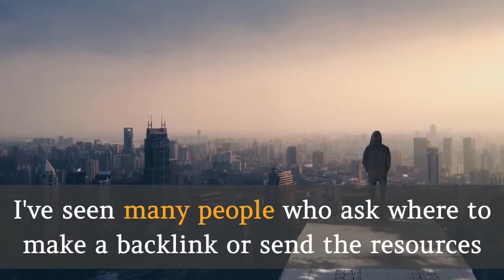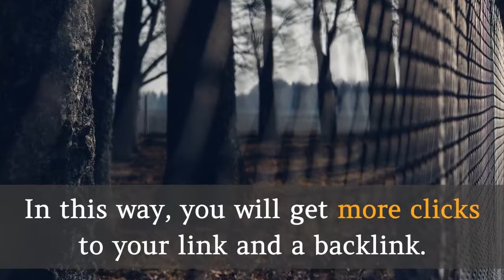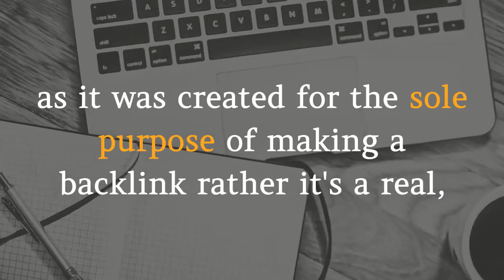Learn Psychology First Before Making Backlinks - SEO Episode 5 | How to Make Backlinks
Not to Learn First Where to Make a Backlink Rather Learn the Psychology Behind Making.

I've seen many people who ask where to make a backlink or send the resources where I can make, but they don't want to know the psychology behind making a backlink.

First of all, you must have knowledge that building a backlink is against Google's Webmaster Quality Guidelines. Am I joking, right?

In this way, Google thinks you're manipulating the ranking either you're buying or selling a backlink.

Try to understand where you should make a backlink where Google will believe that you have got a backlink from someone else, not you.

That's why, Social Sharing is considered the powerful way for getting a backlink even it is no-follow, but it gives you ranking.

Similarly, use Reddit, Quora, Yahoo Answer, Wikipedia, trustworthy forums and Youtube so on and so forth.

Try to link to your site or article naturally by participating the discussions that are relevant to your niche.

For example, if a person is looking for an education software that must have a period table, and your site has, then you can give the link to your site.

In this way, you will get more clicks to your link and a backlink. In the same way, you can use Google Advanced Command to find a guest post on an educational site like site:.edu "guest post".

In this way, you will find sites that accept guest post. You can search for .pk also, for this, you have to write site:.pk.

Google says your content must be so much amazing that people link to your site free of cost. If you do this, perhaps, it will take a decade to rank your site.

For this, you should buy links in the form of a guest post, or you make a free backlink yourself.

In the same way, Web 2.0 backlinks work. You create a blog on Blogger, Wordpress.com, Tumblr, etc.

Make it real as if the person is operating, and he has linked to your blog.

Make the blog real. Its look should not be as it was created for the sole purpose of making a backlink rather it's a real, natural and unique blog where useful information is given to users.

Hello everyone
I am Ahsan ul Haq. Please support me to grow this channel. So, that i can share the quality content with every one of you.

Find the best tutorials here :

How to Create Free Wikipedia Backlinks For SEO - Backlinks in Wikipedia For OffPage SEO

Free SEO Tools For Keyword Research - 13 SEO Tools (The Complete List)

How to Do Social Bookmarking for SEO - Free Social Bookmarking Sites List

Top 5 Free Keyword Research Tools for SEO - Best Keyword Research tools for free

Google Keyword Position Checker - Free Keyword Rank Checker - How to Find Keyword Ranking Position

How to make a Professional Blog | How to make blogger look Professional in Minutes - 2018 Basic

Make Money With Auto Blog | How to Create an AutoBlog | What is Auto Blogging